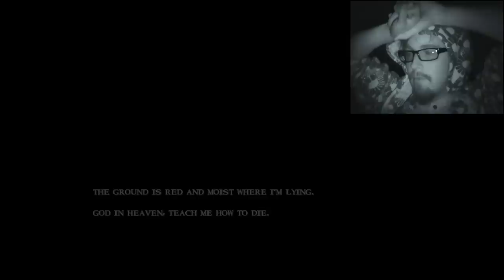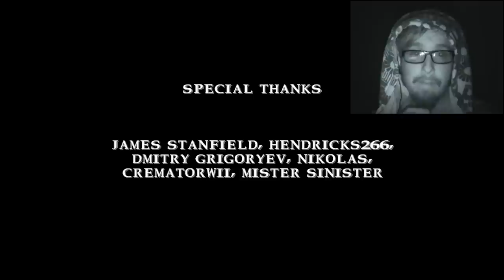Steve plays Slender's Woods - Part 4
I'm scared. An epic-sized portion of Slender's Woods here for you today, Storp Troopers. The story of Clive and Billy reaches a milestone, and I try out your theories on how to get past Slenderman. Do I succeed? You'll have to watch to find out...